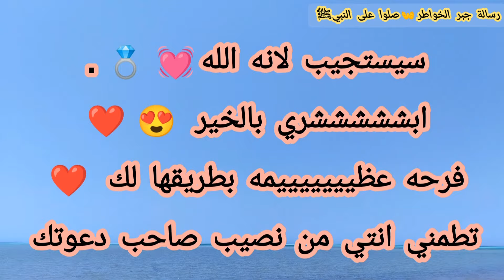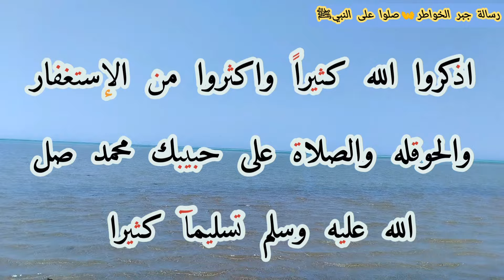رسالة لك 🗨️ سبجمعك الله بمن يتمناه قلبك وسيعقد عقد قرانك به قبل رمضان بإذن الله 👰🏻🤵🏻🎂🏡🍬🍰🕊️🎁🌻🪴💐